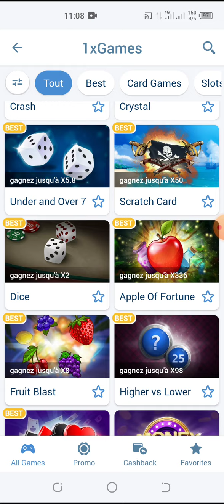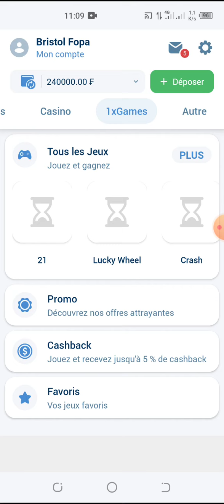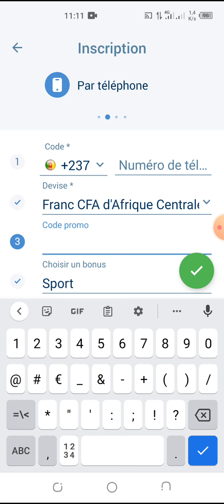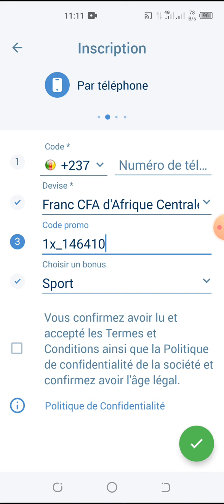voici comment gagner sur 1xbet chaque matin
comment gagner sur 1xbet 2022 et gagner aux paris sportifs. donc faille 1xbet fifa.  comment gagner au paris sportif 2022 ou simplement comment gagner sur 1xbet, faille 1xgame. La faille 1xbet jeux 21 les méthodes pour gagner au paris sportif ainsi que les meilleurs technique pour gagner au paris sportif. Faille 1xbet 2022 technique faille 1xbet FIFA pour gagner sur 1xbet. 1xbet faille basket, utiliser cette méthode pour gagner au paris sportif sur 1xbet et 1xbet faille PES.